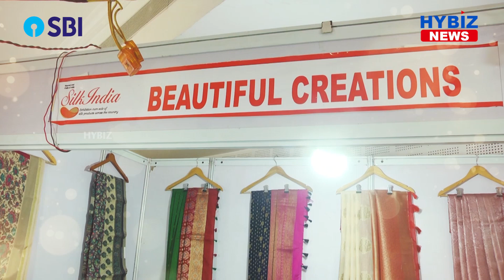National Silk Expo 2021 at Shilpakala Vedika Hyderabad || Hybiz tv